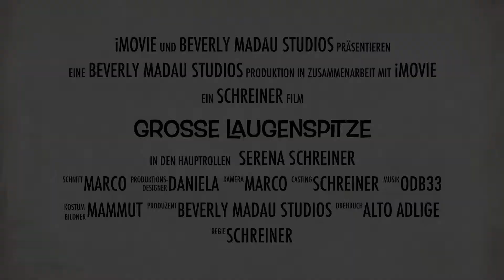Laugenspitze Südtirol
Vom Gampenpass (1518 m; Parkplatz, Gasthaus, Jochkreuz) den Wegweisern »Laugenalm« folgend auf dem breiten Zubringerweg zuerst durch eine Wiese und dann durch schönen Nadelwald in nur leicht ansteigender Wanderung in 1 Std. hinauf zur Laugenalm (1853 m; Ausschank) Dann auf zunächst breitem Güterweg und später auf mittelsteilem Fußpfad der Markierung 10 folgend hinauf zu einem begrasten Altmöränenbecken (ab da Markierung 10 / 133), rechts zu einer Geländeschulter und über Blockwerk und teilweise gesicherten Porphyrfels steil empor zum Gipfel der Großen Laugenspitze (2433 m; ab Laugenalm knapp 2 Std.)
Abstieg: Über die beschriebene Aufstiegsroute in knapp 2 Std. (der Abstieg über den Südwestgrat ist leichter, aber um einiges länger).